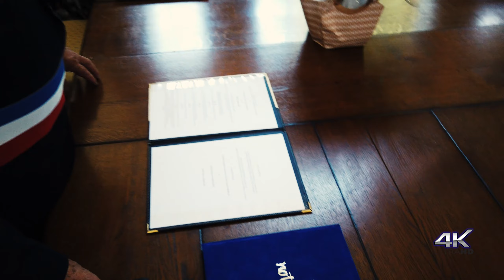Mariage Hélène et Jean Marie YT UHD